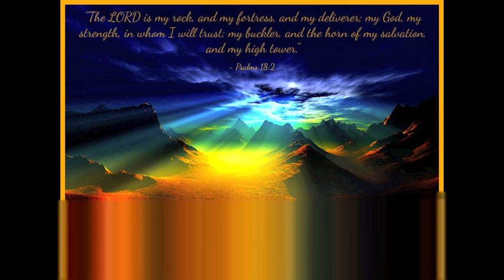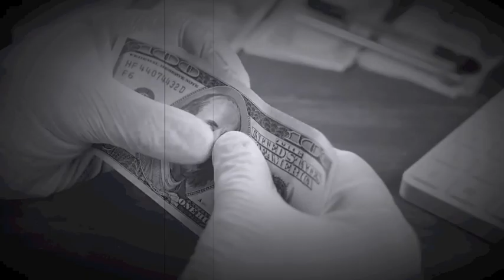God, He Is The Rock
Track - God, He Is The Rock
Speaker - Charles Lawson

A List of the Ways That God Is Our Rock. A Stone Comes Out of a Rock. And a Parallel Truth: That the Righteousness of Jesus Christ Was Not What He's Always Had, But What He Lived Out in His Perfect, Sinless Life; and It Is the Righteousness of Christ Which Is Made Righteousness unto Us.